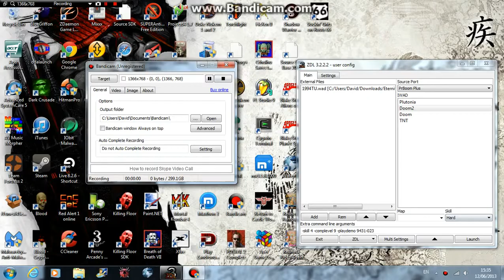1994TU.wad Map 31 UV Speed in 0:23 by Springy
I could never get below 0:23, even though it is possible.